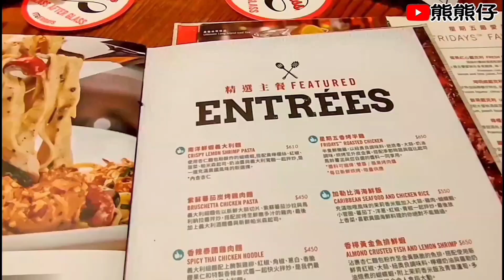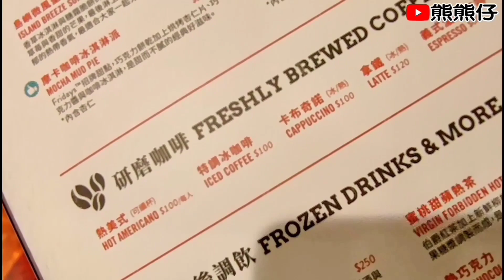［熊熊仔］來美式餐廳烤肉囉，豬肋排真好吃！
第一次吃豬肋排

粉絲團名字：熊熊仔

 Froday's美式餐廳
台南市中西區西門路一段658號6樓